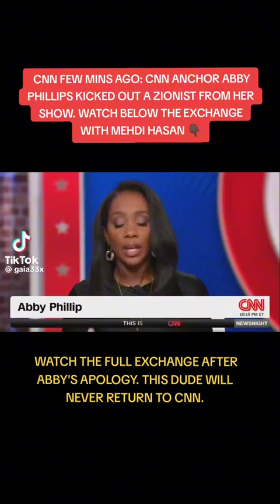October 29, 2024